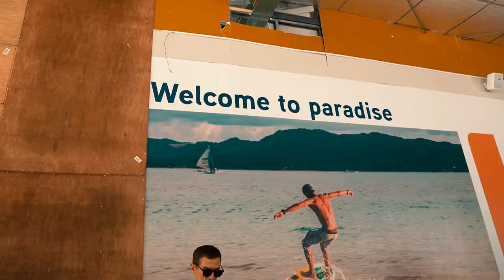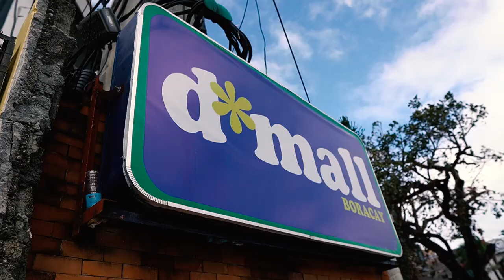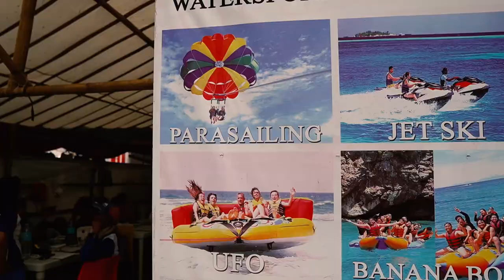New Boracay Philippines (Parasailing, Island Hopping & Banana Boat) PART 1 | YR Tapes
Here's my first vlog for 2020!
Explored the New Boracay and tried different water activities.
Parasailing activity - skip to 6:06 :)